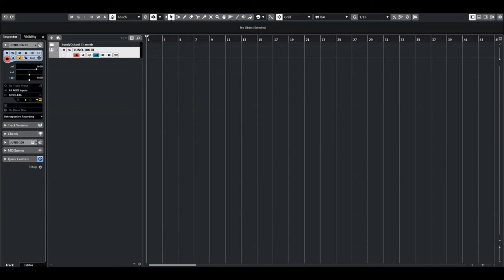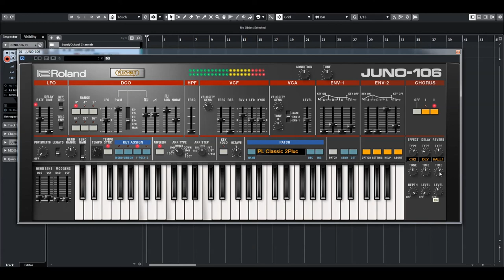Roland Cloud | JUNO-106 | Techno patches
JUNO-106 Techno patches
JUNO-106 patches that faithfully recapture the sound of vintage acid house production, as well as modern melodic techno grooves. Roland Cloud now includes a new collection of techno patches and presets for the TB-303, JUNO-106, JUPITER-8, SH-101, TR-909, and TR-808 designed by Francis Preve (Symplesound) and Jim Stout (Carma Studio). The 303, 808, and 909 each offer 32 kits and patterns—with eight variations per pattern—that faithfully recapture the sound of vintage acid house production, as well as modern melodic techno grooves. The JUNO-106, SH-101, and JUPITER-8 banks consist of 40 presets for each instrument—including bass, pad, lead, pluck, and effect patches—all optimized for techno production. In addition to acid-flavored bass and leads, there are ambient pads, melodic percussion, and even a spot-on JUPITER-8 recreation of the legendary "Hoover" sound that dominated countless rave anthems.

About the creators:
Founded in 2016 by renowned synthesizer expert, Francis Preve, Symplesound’s initial releases focus on Ableton Live products that combine flexibility, affordability, and ease-of-use. Building on multiple critically-acclaimed Live products, Symplesound has since expanded into preset design for a wide range of synthesizer and sampler products. For more information, visit symplesound.com. Launched in 2018, Carma Studio is the brainchild of Sound Designer and sample library innovator, Jim Stout, whose work with Roland, Hollywood Edge, and Beatport Sounds helped build the careers of countless sound design startups. Carma Studio’s array of products range from synthesizer presets to loops and sound effects, they can be found on Beatport Sounds, Soundtrack Loops, sounds.com, and directly through the Carma Studio website.

The JUNO-106:
1984 was quite a year. Along with the Summer Olympics and the first untethered spacewalk, it brought us the JUNO-106. With its distinctive stereo chorus and lowpass filter, the instrument became a hallmark of the radio. Try out Synthwave patches like “String 2049” and “Trappist” and see why it’s still beloved today, as evidenced by acts like Tame Impala and Passion Pit.

The Roland Cloud:
Possibly the most popular vintage synth with EDM producers and electronic musicians worldwide, the Roland JUNO-106 became legendary for its unique combination of incredible Roland analog sound, simple and efficient interface, connectivity as one of the world's first MIDI instruments, and relative affordability.

More than a simulation, the ACB-powered Roland JUNO-106 PLUG OUT Synthesizer is a complete component-level recreation of the original 6-voice instrument, all the way down to the classic Roland 80017A VCF/VCA integrated circuit! And while hardware JUNO-106 synths disappear as quickly as they are offered for sale in collector's circles, the Roland JUNO-106 PLUG OUT is available to members now on Roland Cloud!